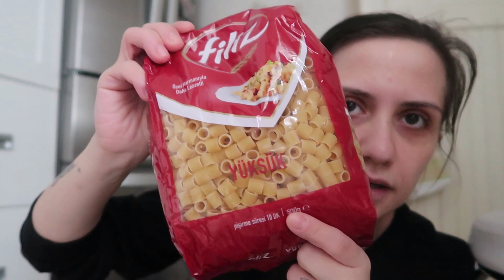BİZİMLE YILBAŞI | 2020